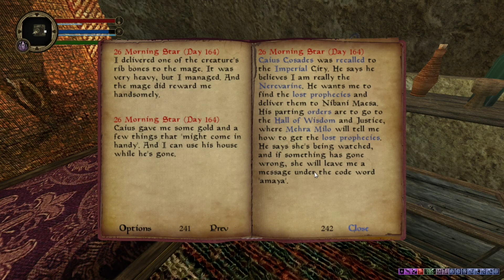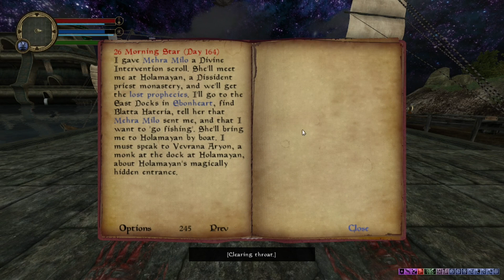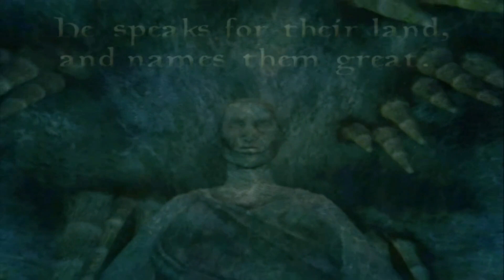Morrowind-Openmw-Total Overhaul-Ep 28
A playthrough of the Total Overhaul mod list for OpenMW without any of the mods that require version .48. This took a long time to set up so I hope you enjoy.